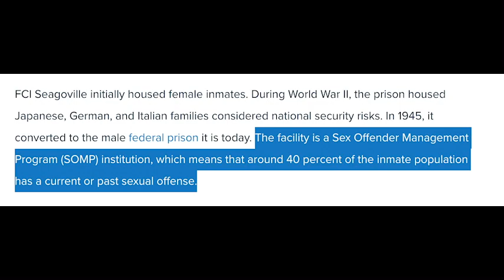An alleged leaked recording from Josh Duggar's new home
A Snippet of an alleged leaked recording from Radar shows how the prisoners are reacting to Josh Duggar being Transferred to Seagoville. It was said that they were told to clean the prison before he came,  and the prisoners want his autograph due to him being famous. Do you think this audio is authentic?